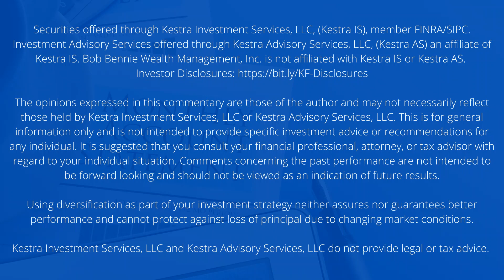Estate Taxes and Regulations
Estate taxes and regulations can impact what you pass on to your loved ones. In this video, we cover how estate taxes work, strategies to reduce them, and key regulations to be aware of to help you preserve more of your legacy.

Securities offered through Kestra Investment Services, LLC, (Kestra IS), member FINRA/SIPC.
The opinions expressed in this commentary are those of the author and may not necessarily reflect those held by Kestra Investment Services, LLC or Kestra Advisory Services, LLC. This is for general information only and is not intended to provide specific investment advice or recommendations for any individual. It is suggested that you consult your financial professional, attorney, or tax advisor with regard to your individual situation. Comments concerning the past performance are not intended to be forward looking and should not be viewed as an indication of future results.
Using diversification as part of your investment strategy neither assures nor guarantees better performance and cannot protect against loss of principal due to changing market conditions.
Kestra Investment Services, LLC and Kestra Advisory Services, LLC do not provide legal or tax advice.